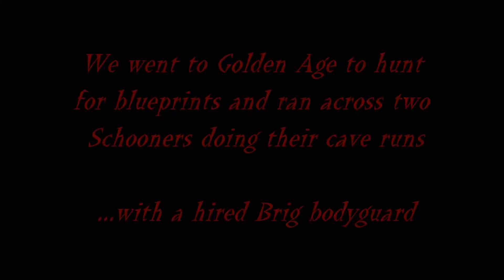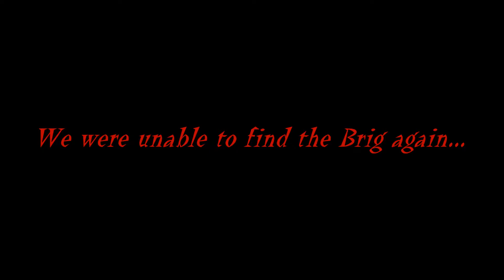ATLAS Salty Devils PvP: Fighting Off 3 Enemies!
Went to Golden Age ruins to farm some blueprints when we ran across another company doing their Powerstone cave runs, also accompanied by another company acting as bodyguard.  We had no issue with the company on the brig, so I set my focus on the company with the schooners...